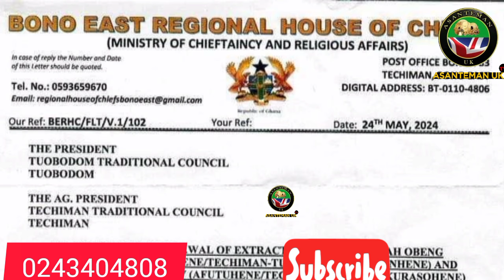( POWERFUL KING IN ASHANTI ) TUABODOM & TANOSO ARE FOR ASHANTIS BONO EAST HOUSE OF CHIEFS DECLARE